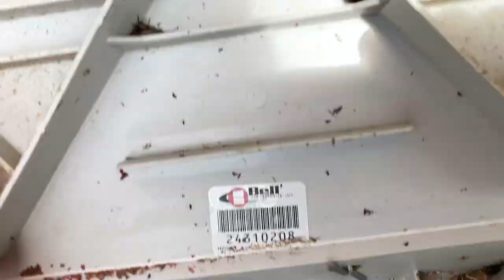Earwigs Found Inside Bait Station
As we were inspecting our rodent bait stations around this property, we found a large infestation of earwigs in one of them.